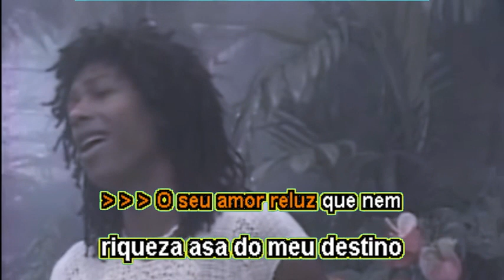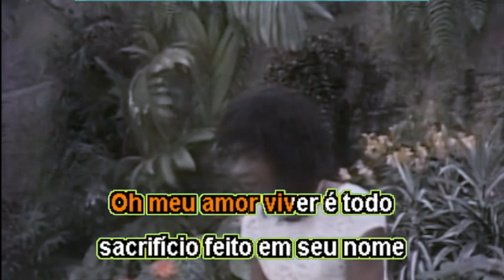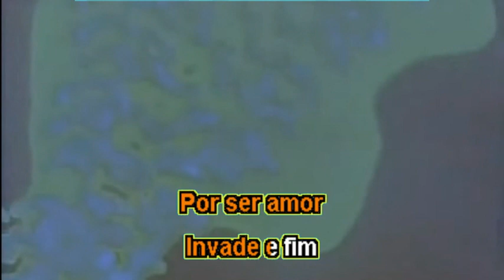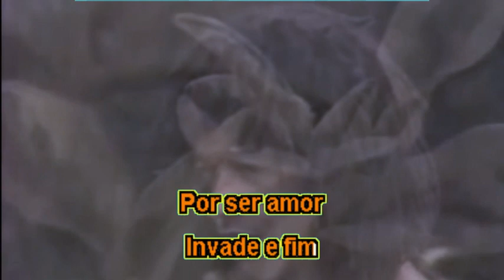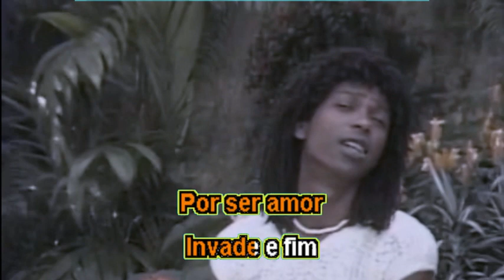Djavan - Pétala - Karaoke